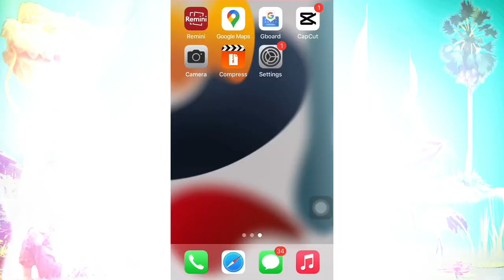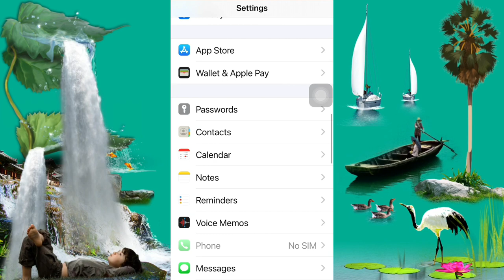កាមេរ៉ា​ថតឃេីញមុខ​បញ្ច្រាស​| How to mirror front photo,howto របៀប គន្លឹះ​ទូរស័ព្ទ